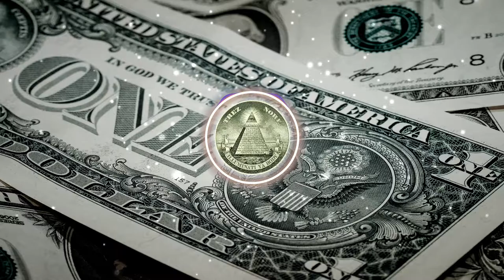Novus Music - SLOW // BEAT DE USO LIBRE // NO COPYRIGHT MUSIC//🎵🎙️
BEAT ORIGINAL DE NOVUS MUSIC.

CANCION DE USO LIBRE.